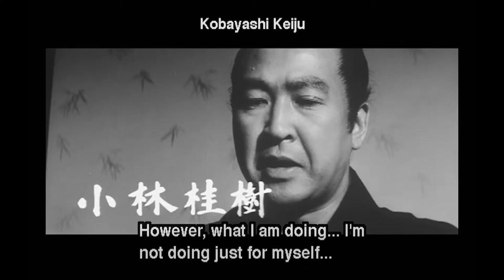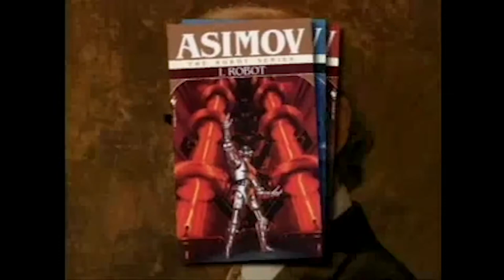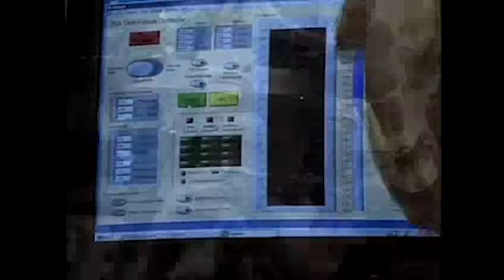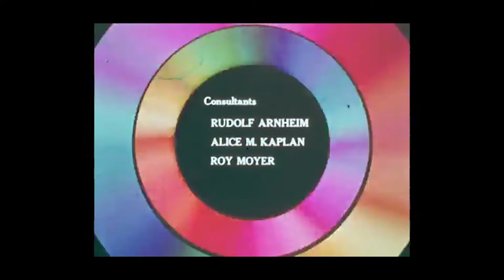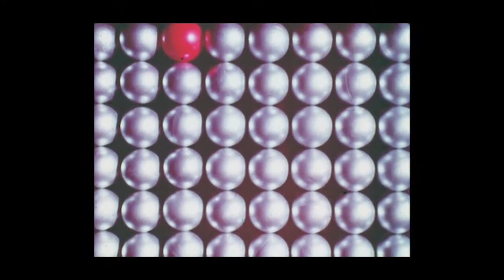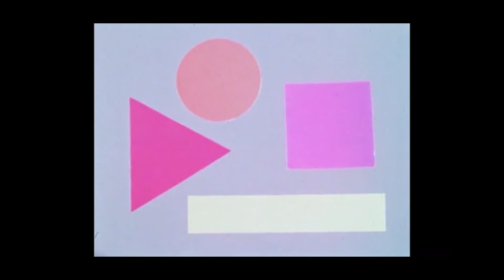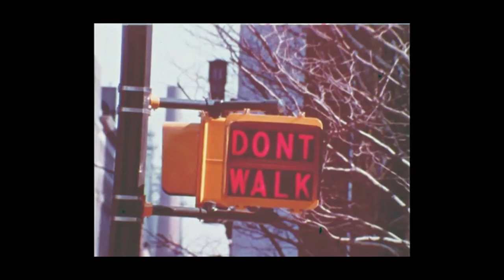Guz Garza (DJ Set) Before the Night Ends, Mini-mix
Some quirky disco and new wave records, a bit of techno, some good old house... a few goodies from back then and today. Tracklist:

Poinciana by Paradise Express

Que Tal America by Prais and the Sambasound

Rush, Rush (Extended Version) by Debbie Harry

Beyond the Clouds by Quartz

Chaos by Quartz

To Be There With You feat Kicki Halmos (Disco Mix) by Aksel Friberg, Terje Olsen and Kicki Halmos

Backstage To The Show by Overlast

The Flying Song (PQM's Amped Up Pass) by PQM

Wind On Water by Fresh and Low

Stay With Me [2015 Re-Master] by Mateo & Matos

Music is culture, keep it alive by sharing and supporting the artists that make this possible.